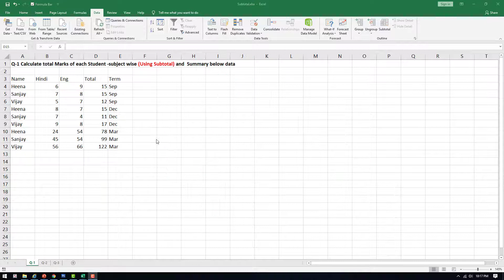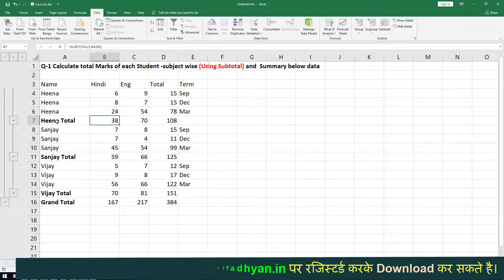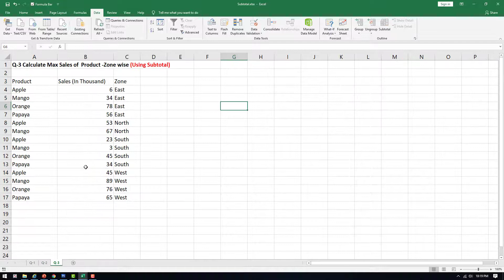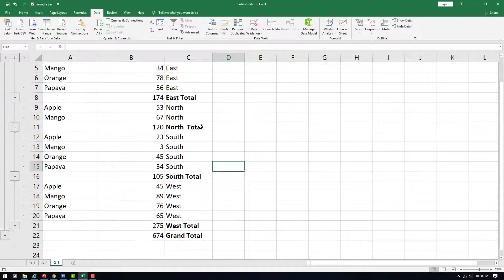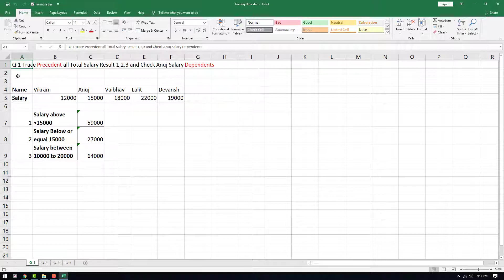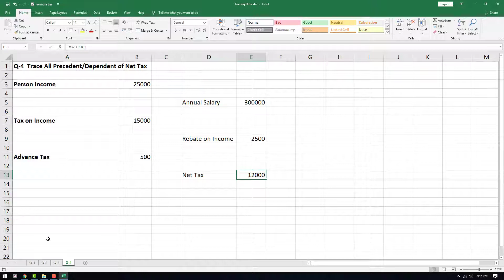Excel Quiz | Job Based Question Quiz - 12 (Trace Data Question in Excel) | Learn Excel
Download Xls File usnig below link